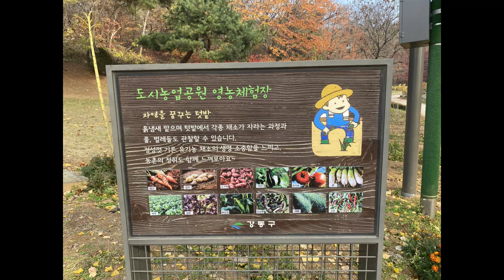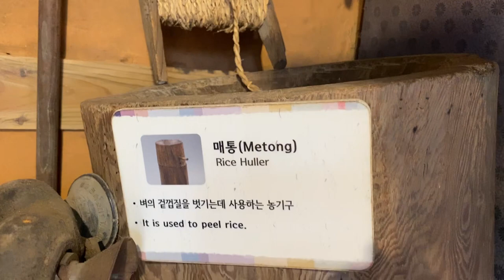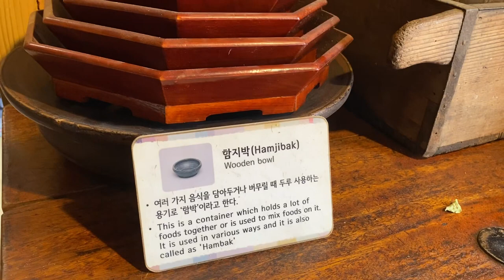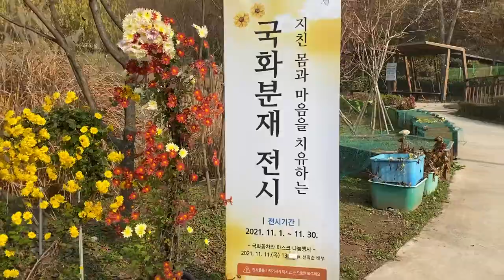도시농업공원 국화분재전시회 개최/Gangdong-gu Urban Agricultural Park Chrysanthemum Bonsai Exhibition will be held.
2021,강동구 도시농업공원 국화분재 전시회 개최

위치:서울 강동구 둔촌동 산119

전시기간:2021년11월1~11월30일

2021, hold an exhibition of chrysanthemum bonsai in
urban agricultural park in Gangdong-gu.

Location: San 119, Dunchon-dong, Gangdong-gu, Seoul.

Exhibition period: November 1-November 30, 2021.